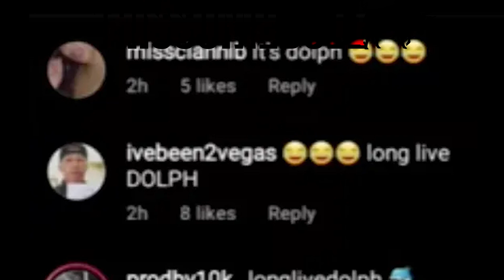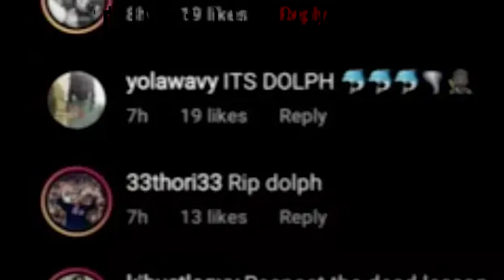MEMPHIS COMEDIAN NO LONGER WITH US AFTER DISSING YOUNG DOLPH